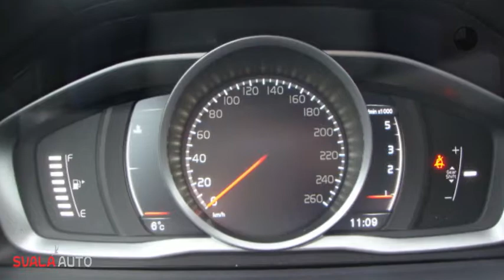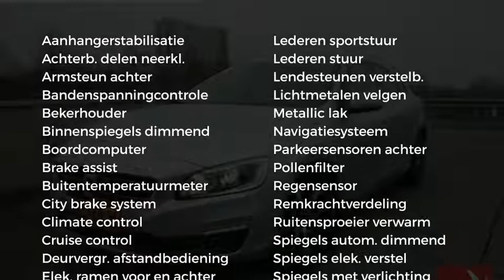Volvo S60 D2 120PK Polar+ Dynamic